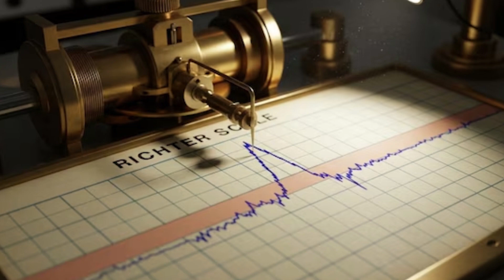7.5 Earthquake Hits Drake Passage, South America | No Tsunami Risk | NewsDrift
On August 21, 2025, a powerful magnitude 7.5 earthquake struck the remote Drake Passage, the treacherous waterway separating South America from Antarctica. This seismic event has captured the attention of scientists, seismologists, and global news outlets due to its strength, location, and potential impact. In this video, we provide a detailed analysis of the earthquake, its epicenter, depth, and implications for South America and surrounding regions.

The earthquake occurred at a shallow depth of 11 kilometers (7 miles) below the ocean floor, with its epicenter located approximately 700 kilometers (435 miles) southeast of Ushuaia, Argentina. Ushuaia, the southernmost city in South America, has a population of around 57,000 people and serves as a hub for travelers heading to Antarctica. Despite the distance, tremors from this powerful earthquake were closely monitored by seismological stations in the region.

Initially, the United States Geological Survey (USGS) reported the earthquake as a magnitude 8.0 event. Following further analysis, the magnitude was revised to 7.5. While this adjustment slightly lowered the severity estimate, a 7.5 magnitude quake is still considered a major earthquake capable of causing significant geological shifts in South America and the surrounding oceanic regions.

In response to the earthquake, Chile's Navy Hydrographic and Oceanographic Service issued a tsunami warning for its Antarctic territory, particularly near the Base Frei site, located 258 kilometers (160 miles) northwest of the epicenter. However, the Pacific Tsunami Warning Center later confirmed that there was no tsunami risk. Residents, research stations, and maritime operations in South America and Antarctica were informed that the threat had been cleared.

As of now, there have been no reports of casualties or major damage resulting from this earthquake. The remoteness of the epicenter and the sparse population in surrounding areas likely minimized the direct impact on human settlements. Nonetheless, this earthquake serves as an important reminder of the power of natural forces even in isolated regions.

Seismologists are closely studying this event to gain insights into tectonic activity in the Drake Passage and southern South America. The region lies between major tectonic boundaries, and earthquakes here, although less common than in areas like the Pacific Ring of Fire, provide valuable data about the Earth's crust and plate dynamics. Scientists aim to use this information to improve predictive models for future seismic events in South America and nearby regions.

This earthquake also underscores the importance of preparedness and early warning systems in remote regions such as Antarctica and southern South America. Research stations, ships navigating the southern oceans, and nearby coastal communities must be ready to respond to natural disasters like earthquakes and potential tsunamis. The quick response by authorities, combined with modern monitoring technology, played a crucial role in ensuring safety following this seismic event.

For those interested in the science behind earthquakes, the Drake Passage quake is a case study in how tectonic forces can create powerful tremors in South America and surrounding regions. The event highlights the interconnected nature of Earth's geological processes, showing how movements along fault lines can produce measurable effects thousands of kilometers away.

In this video, we explore the details of the earthquake, including:

The location and depth of the epicenter

The initial magnitude report and subsequent revision by the USGS

Tsunami warnings issued and lifted by Chilean authorities and the Pacific Tsunami Warning Center

The potential implications for Antarctic research stations and maritime operations in South America

Insights from seismologists about tectonic activity in the Drake Passage

Understanding earthquakes like this one is crucial for scientists, researchers, and anyone living in or traveling through tectonically active regions in South America and beyond.

CNN, Fox News, MSNBC, ABC News, NBC News, CBS News, PBS NewsHour, Bloomberg News, CNBC, The New York Times, The Washington Post, NewsNation, Reuters, Associated Press, and USA Today.